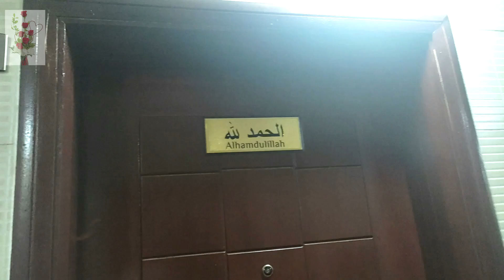Sharjah UAE || have a safe trip || ADVENTURE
SHARJAH, UAE

Stay safe!!